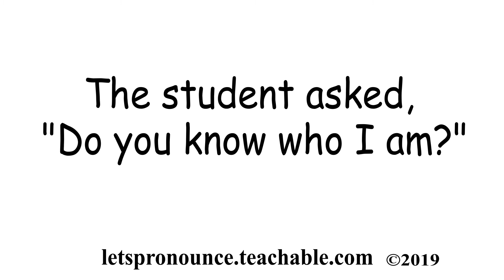How to say Funny English Joke #92 ||| Improve your English Speaking & Pronunciation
In this video we'll show you how to learn and say funny English Joke #92.